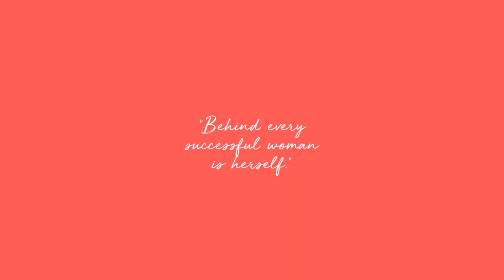Intimate Apparel Brand